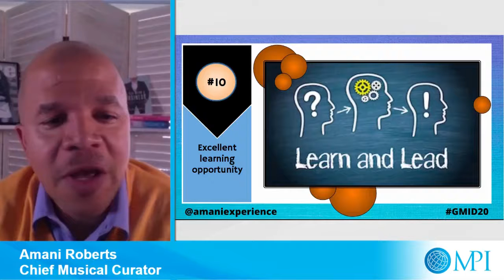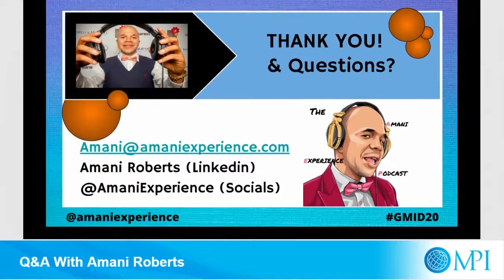2020 Global Meetings Industry Day - How Podcasting Can Change Your Life (Amani Roberts)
In this video, we review seven ways podcasting can change your life. Thanks to MPI International for selecting me to speak on this subject.